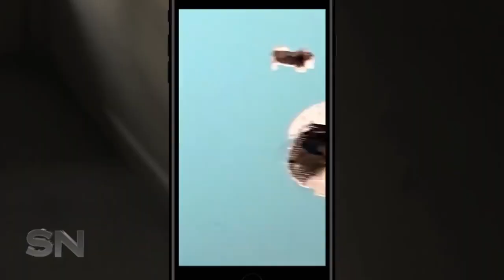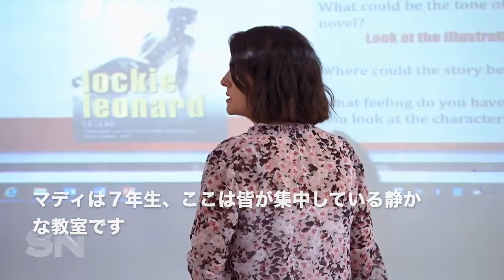怒り発作①-トゥレットのもう一つのダークサイド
日本語字幕作成
チックとトゥレットのためのCBIT療法普及協会  木田哲郎

チック、トゥレットのためのCBIT療法の無料簡単通信講座

チック、トゥレットのためのCBIT療法普及協会